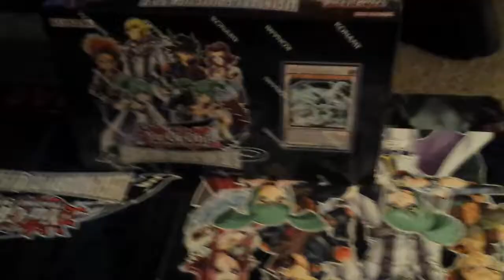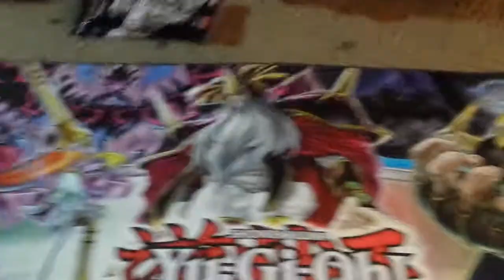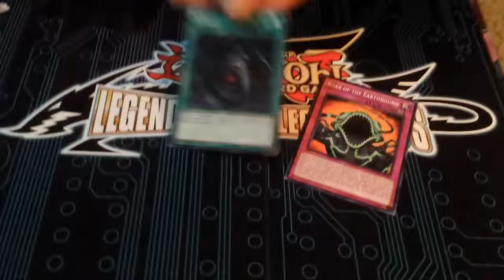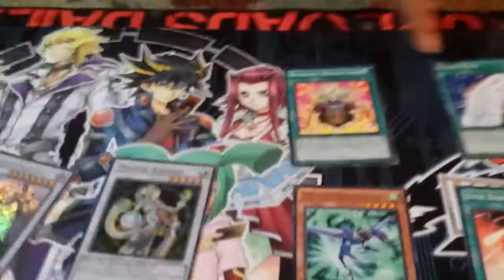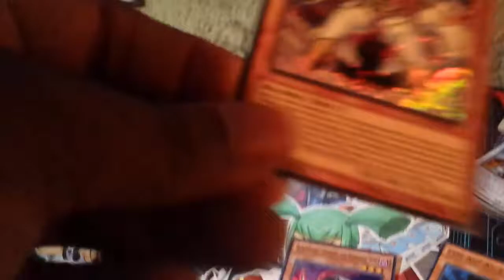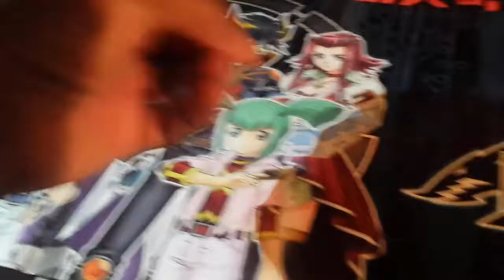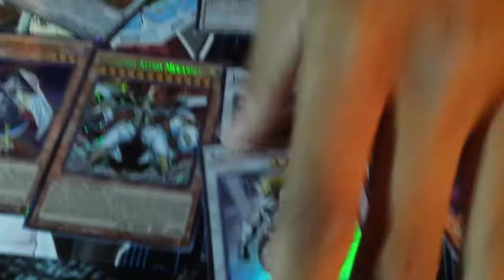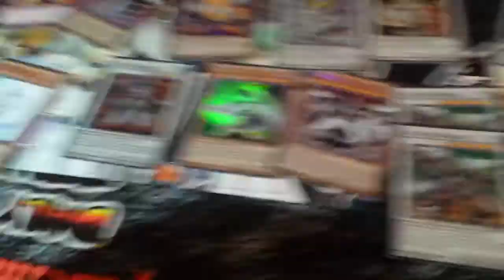Yu-Gi-Oh! Legendary Collection 5D's Opening Part 2 (Live)